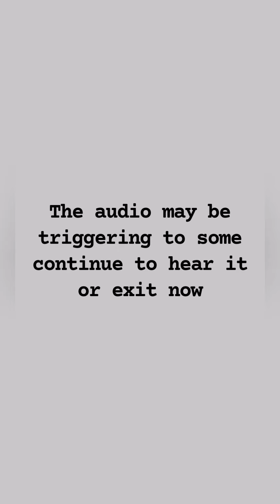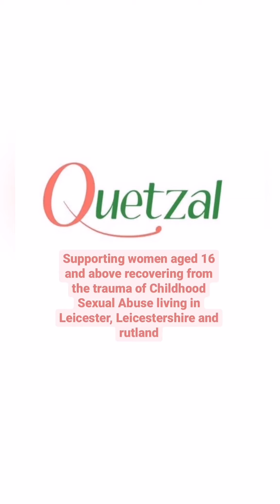Let's talk about sexual violence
Sarah speaks to Dr Kaitlynn Mendes from the University of Leicester about let's talk about sexual violence virtual exhibition